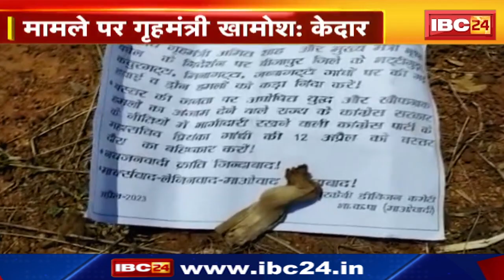Aranpur Naxal घटना पर Kedar Kashyap का बयान | कहा- छत्तीसगढ़ में बढ़े नक्सलियों के हौसले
IBC24, Aranpur Naxal घटना पर Kedar Kashyap का बयान, कहा- छत्तीसगढ़ में बढ़े नक्सलियों के हौसले